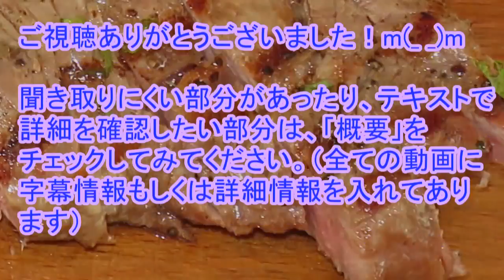「ｻｰﾛｲﾝｽﾃｰｷ」を食べてみた[横浜ｼｰｻｲﾄﾞﾊﾞｰﾍﾞｷｭｰﾊﾟｰｸ]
※2017/7/1 ～ 10/29の土日祝日およびお盆期間中(8/14～20)に営業中

サーロインはステーキの代名詞的な部位です。赤身が多い肩ロースと比べると脂身が多く、日本人も一番食べ慣れたステーキではないでしょうか。肩ロースに比べると差は顕著で、一種レバーのようなコクがある肩ロースとは違い、圧倒的に脂のうまみ/甘みがが強いです。